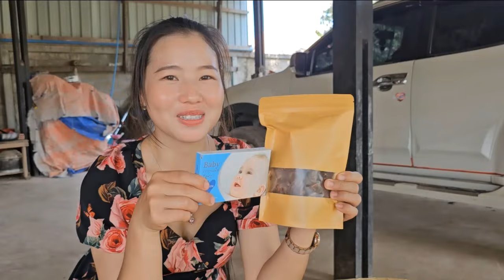nqa nceb lo txog tsev lawm tai ntsuab thiab ntxawm pheej nkawv ua peb noj qab kawg